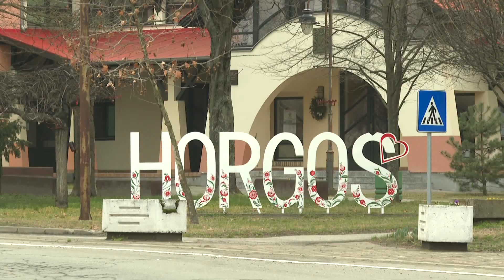2023.03.01. - Újabb migránsbegyűjtő akció volt Horgoson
A szerb rendőrség speciális egységei több mint száz illegális bevándorlót szállítottak el a településről és annak környékéről. A migránsok azonban nem adják fel, többen továbbra is az erdős szakaszokon bujkálnak.